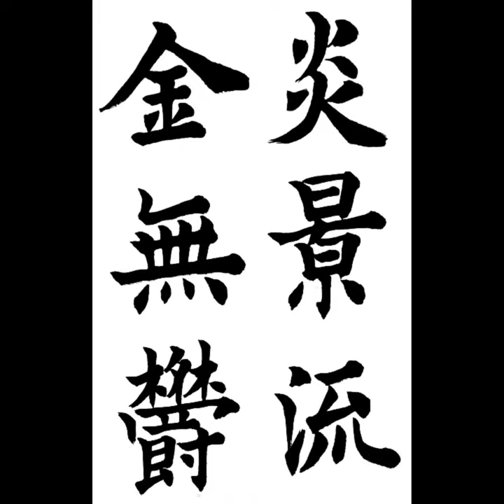炎景流金無鬱 염경류금무울 楷書해서 唐당 歐陽詢구양순 九成宮醴泉銘구성궁예천명